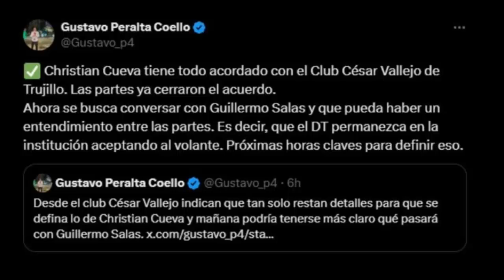!!!OFICIAL !! CHRISTIAN CUEVA JUGARA POR LA CESAR VALLEJO ESTE 2024